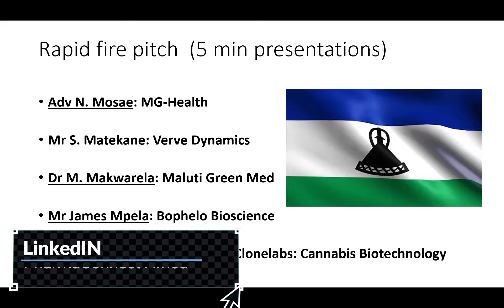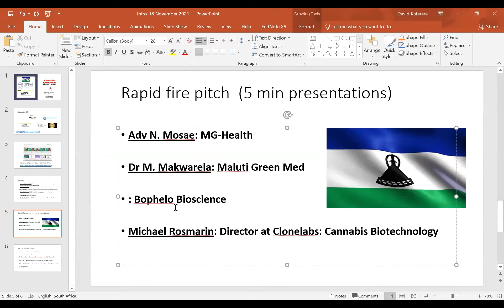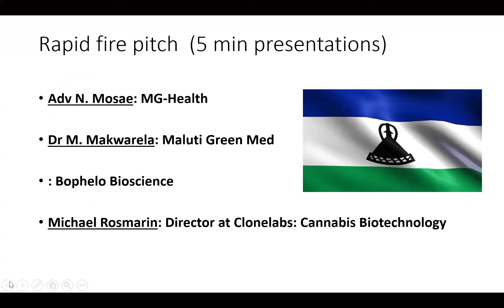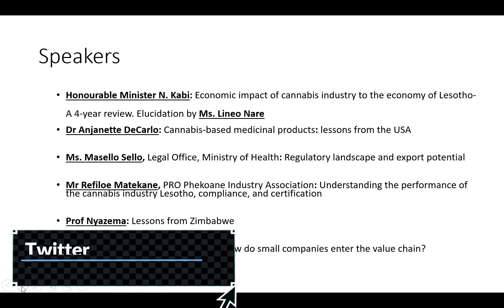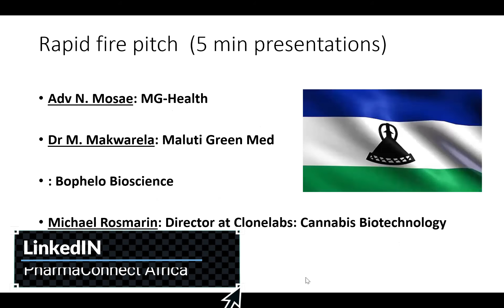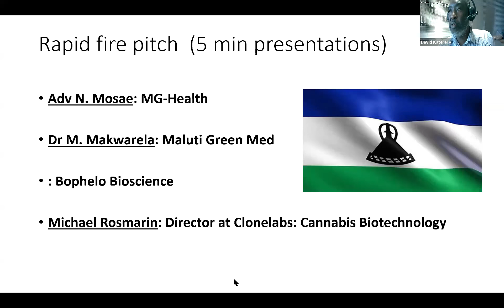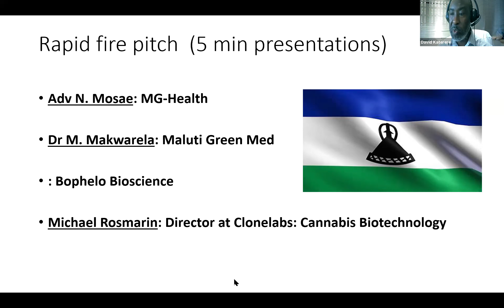Cannabis Symposium: Spotlight Lesotho 09